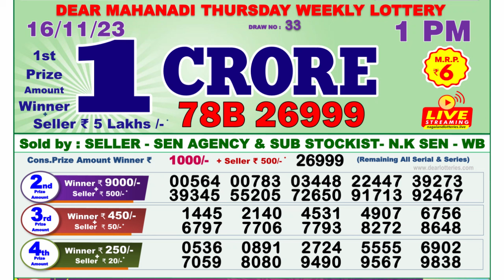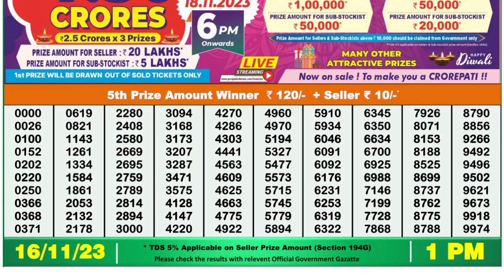Dear Lottery Sambad 1pm today 16.11.23 Nagaland State Lottery Result